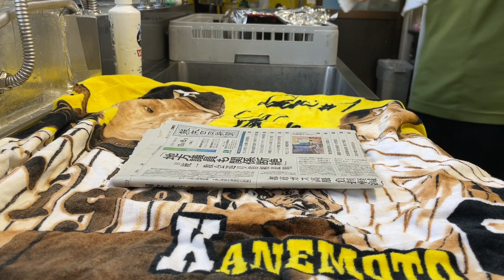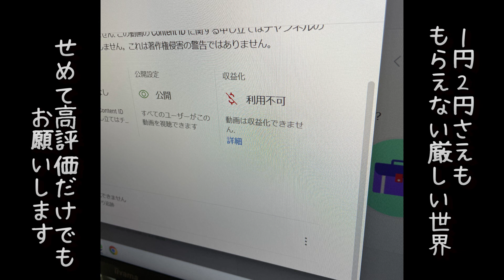【天草バル】パエリアやアヒージョやパンコントマテで白ワイン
誕生月喜ばし月間第1回目はスペイン（っぽい）料理です

美味しいパエリアの本物を知らないので
こんなんじゃないって絵面です